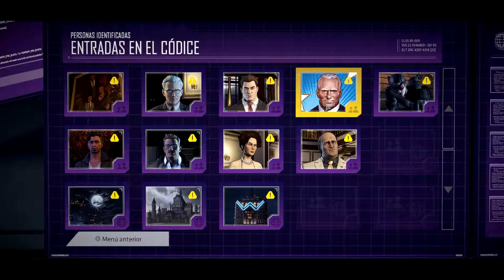BATMAN | The Telltale Series | Episodio1 Cap 2 - Reino de las sombras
Hoy continuo con este primer episodio de Batman the telltale series espero que os guste :D